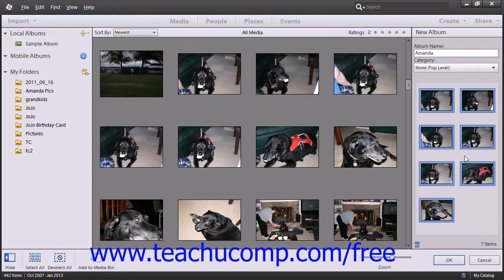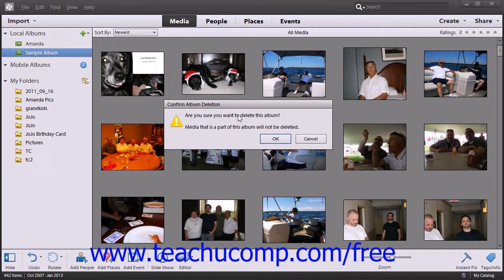Photoshop Elements 12 Tutorial Creating Albums/Collections Adobe Training Lesson 2.6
Learn how to create albums/collections in Adobe Photoshop Elements A clip from Mastering Photoshop Elements Made Easy v. 12. - the most comprehensive Photoshop Elements tutorial available. Visit us today!